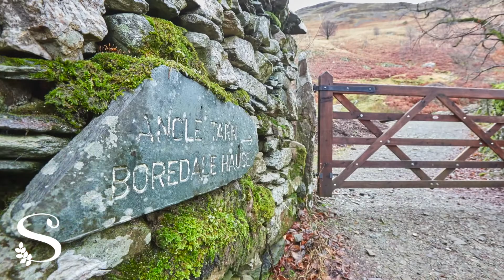Fellgarth Cottage in Patterdale, near Ullswater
Sleeping 8/9 the views enjoyed at Fellgarth are truly breathtaking. Above the village of Patterdale in the Lake District, perched high on the valley side, you are surrounded by unrivalled views and walking country. There are walks from your door, walks up on to the tops or gentler strolls along the shores of Ullswater nearby - you'll be spoilt for choice! Fellgarth would make be an inspiring base both for the outdoor lover, walking enthusiast or those wishing to while away the day amongst some of the country's most dramatic scenery.